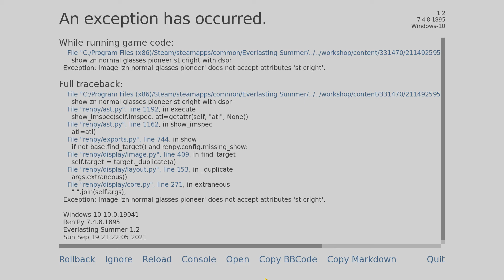Выступаем (почти) первые! Перенесли ужин из-за конкурса! - Бесконечное лето: Свобода или Счастье #14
Выступаем (почти) первые! Перенесли ужин из-за конкурса! - Бесконечное лето: Свобода или Счастье